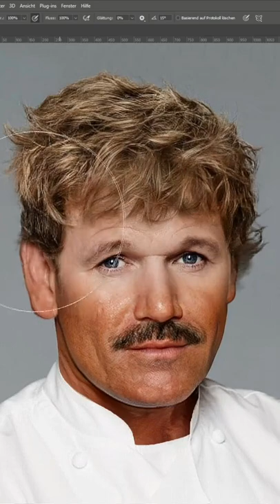Gordon Ramsay if he came from a different origin 🤔🤔🤔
What if he did😱😱😱😱

Credits in the title